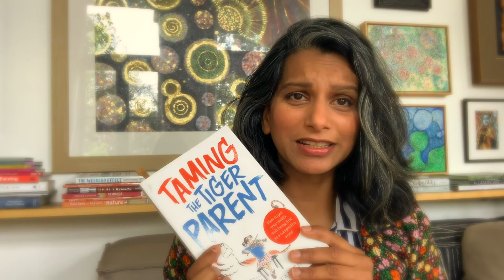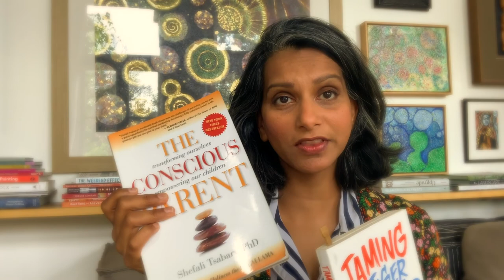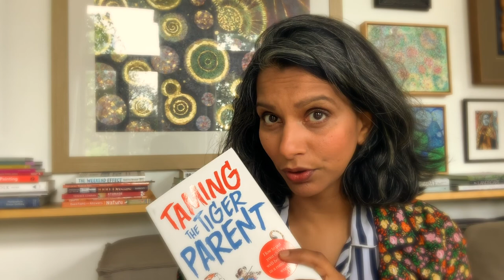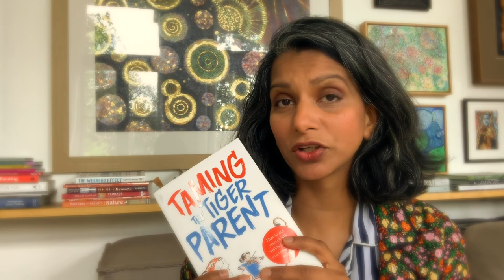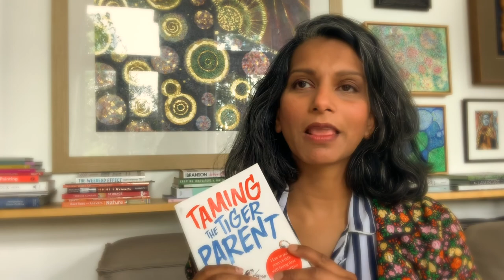VLOG: DEALING WITH DOUBTERS, CONSCIOUS PARENTING AND PYJAMA STYLE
I am Dharshi de Silva, this is the first VLOG that I have put out on this channel. As you will probably notice, I have not got a much of a clue about what I'm supposed to say or do on a vlog but winging it is my general style and personality. In this vlog I talk about doing what you do without being self conscious, being yourself and not allowing the people who stay quiet or unsupportive to stop you from doing and sharing what you love. Just because you maybe unsupported in what you are doing does NOT mean that it is the wrong thing to do nor does it mean that eventually it won't get supported. If you do what you do with passion, with the intention of service to others; the incredible joy in the process  of creation is simply rewarding as it is. If you are a creative person, please don't hesitate to share that creativity with others, keep honing your craft, work hard, perfect what you have to offer and the reward is the legacy you leave behind based on that work. often we equate success to monetary reward, likes, follows etc. and people forget that this is only one aspect to ones measurement of success. Success is found in the every moment you spend in positivity, happiness, peace and joy while working towards your goals not necessarily just the final outcome. if you are unhappy doing what you are doing even when you reached you're ultimate goal of popularity, wealth etc you have already defeated its purpose. because ultimately, why do we want more wealth and popularity etc, its to feel happy right? So creatives, get creative and share what you love with others. You would not believe how this all helps and enables others to also find that joy and happiness when they finally let go of their negativity and resistance to open up to the possibility of leading a more creative life!